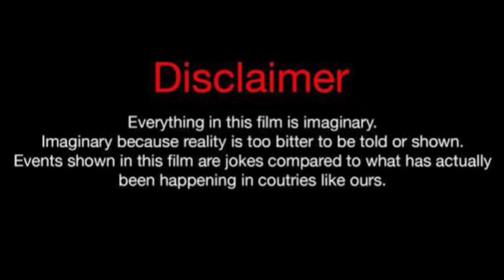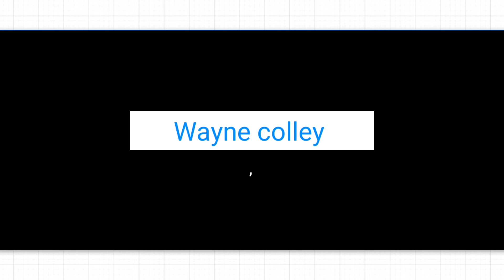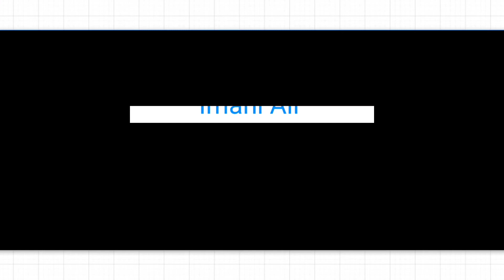Amanda Tai Vs Wayne colley Vs Imani Ali Lifestyle Comparison 2023